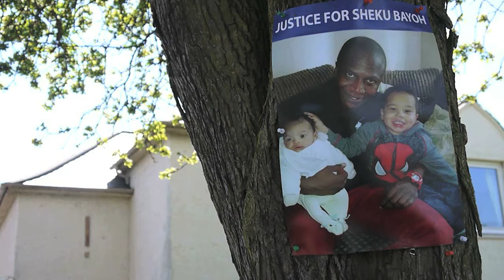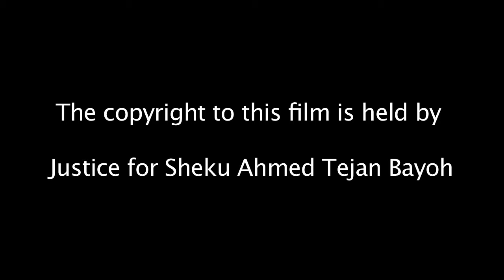Sheku Bayoh Funeral Press Conference Kirkcaldy Part 1